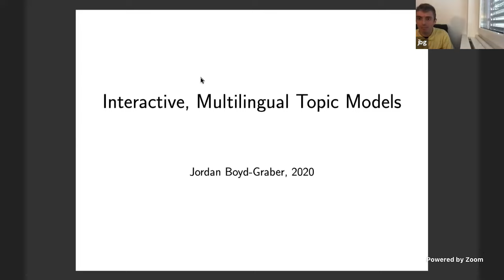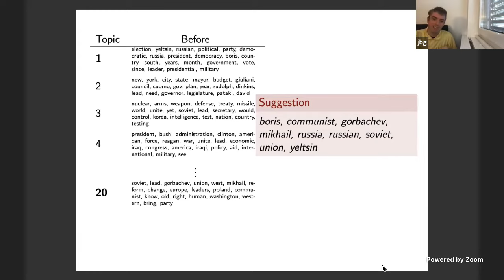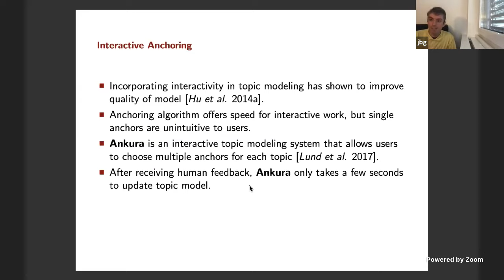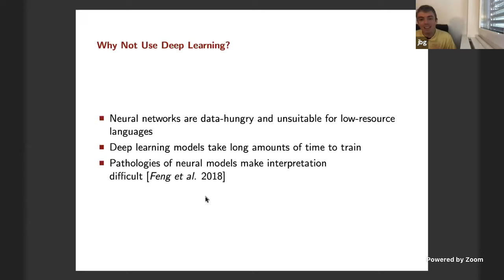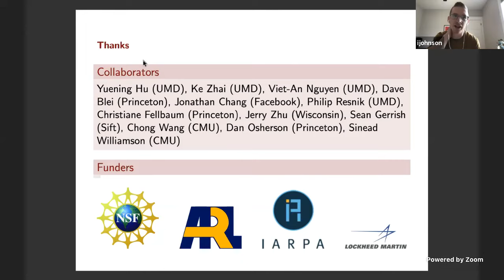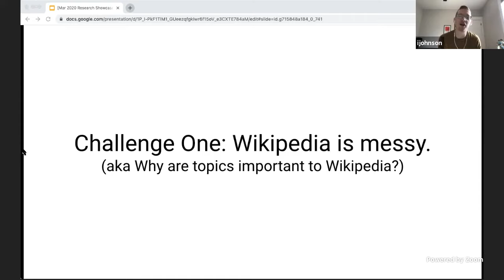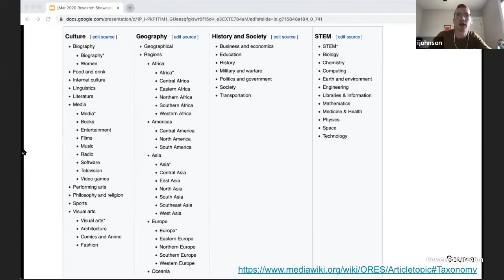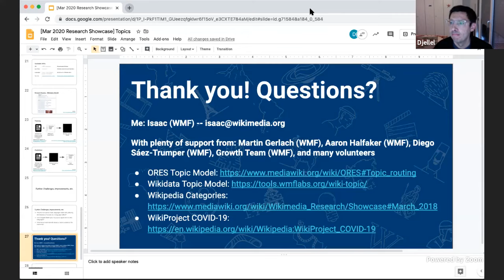Wikimedia Research Showcase - March 2020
Description:
The next Research Showcase will be live-streamed on Wednesday, March 18, at 9:30 AM PDT/16:30 UTC. We’ll have a presentation on topic modeling by Jordan Boyd-Graber. A question-and-answer session will follow.

As usual, you can join the conversation on IRC at wikimedia-research. You can also watch our past research showcases

This month's presentation:

Big Data Analysis with Topic Models: Evaluation, Interaction, and Multilingual Extensions

By: Jordan Boyd-Graber, University of Maryland

A common information need is to understand large, unstructured datasets: millions of e-mails during e-discovery, a decade worth of science correspondence, or a day's tweets. In the last decade, topic models have become a common tool for navigating such datasets even across languages. This talk investigates the foundational research that allows successful tools for these data exploration tasks: how to know when you have an effective model of the dataset; how to correct bad models; how to measure topic model effectiveness; and how to detect framing and spin using these techniques. After introducing topic models, I argue why traditional measures of topic model quality---borrowed from machine learning---are inconsistent with how topic models are actually used. In response, I describe interactive topic modeling, a technique that enables users to impart their insights and preferences to models in a principled, interactive way. I will then address measuring topic model effectiveness in real-world tasks.